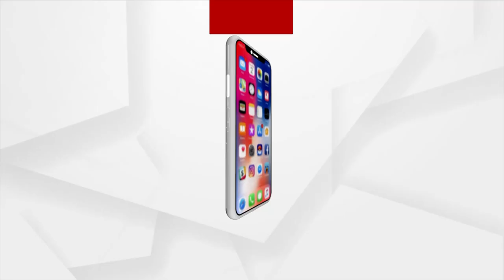‘Smart Jeans’ For Women’s Safety By 2 Girl Students From New Delhi